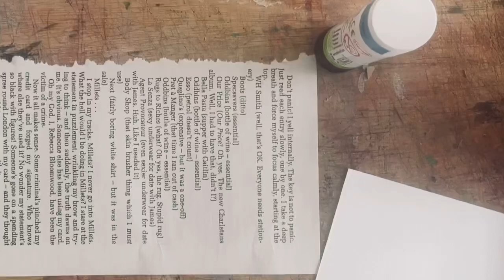Collage 1- glue down and tear off.